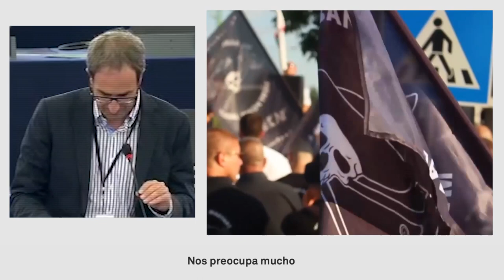Compromiso por Europa - Jordi Sebastià